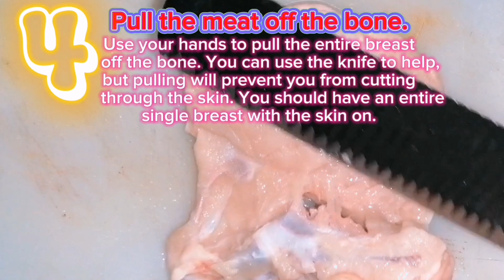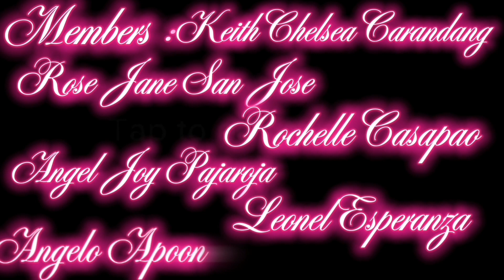How to Debone chicken breast-Cookery 10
collaborative effort of GRADE 10 STUDENTS
this is created as a performance task in TLE subject only